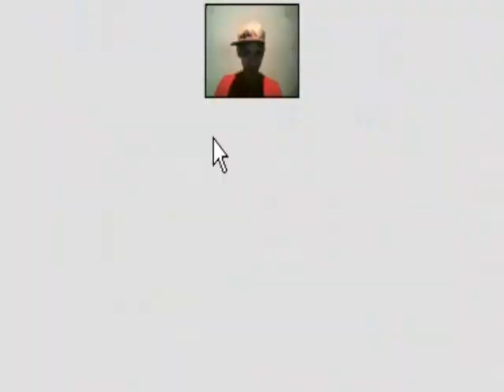MARVEL X STREET VOLVERINE DETONANDO * DiMiliano gamer